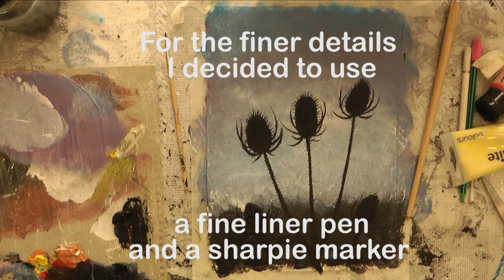Teasels Acrylic Silhouette Painting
A Step by Step Painting of Teasels using sponge painting technique.